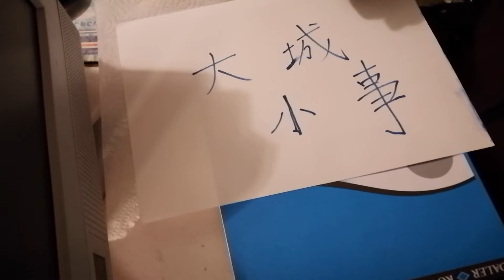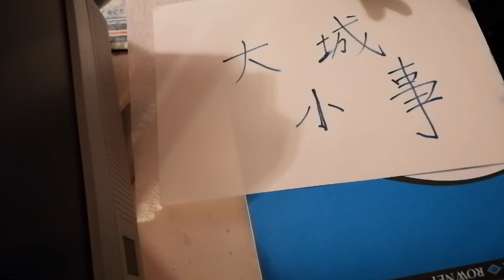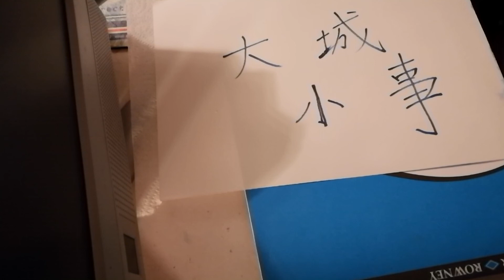大城小事 廣東話 一隻腳的白鴿